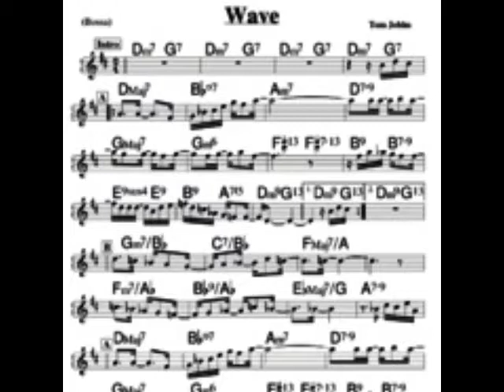Tributo a João Gilberto Wave edit J Cezar, voz Zezinho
Morreu hoje aos 88 anos de idade, meu grande ídolo e o músico que mais me inspirou. isso em 1958 quando comprei o LP de 10 pol.dele.Por isso ptrdyo minhas homenagens a este gênio que mudou a batida do samba levando ao mundo inteiro a Bossa Nova.Voz de meu amigo Zezinho Barbosa.Imagens Internet